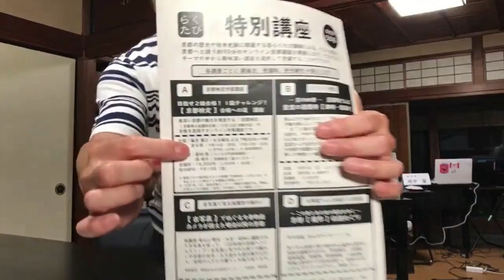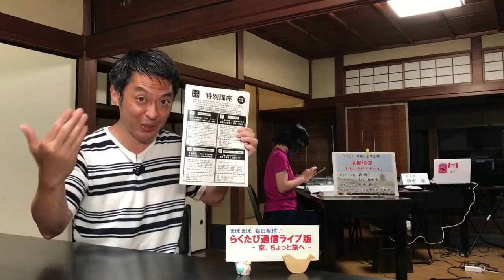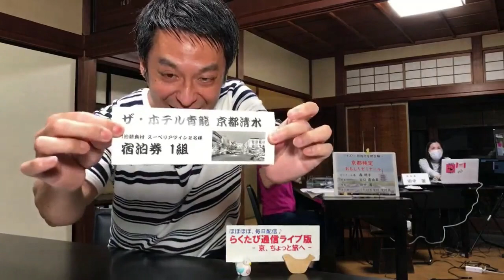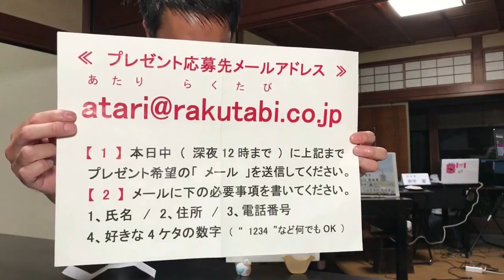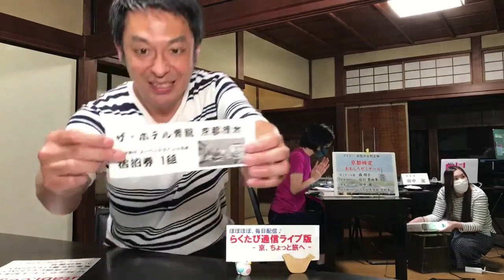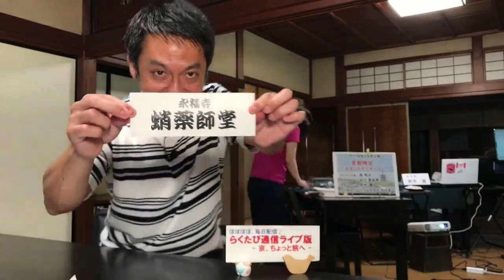第404回 ≪ らくたび通信ライブ版 － 京、ちょっと旅へ － ≫ 2021年8月10日（火） 19時～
本日のライブ配信は 「　蛸薬師堂　」 でした！
★　8/11（水） ライブ配信は　午後7時～　スタート ★